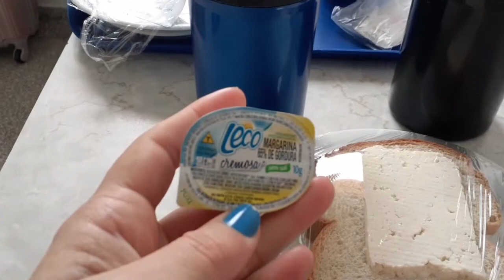Dois dias no Hospital | Ryan Nasceu💙 cesária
Oi gente, compartilho com vocês dois dias no hospital após o nascimento do Ryan.

Me diga vc fez cesaria? Como foi sua recuperação?

Já deixa aquele like e o seu comentário.👍❤___________________________________________

Uhuul 👉 Somos  6k OBRIGADA!!

Aumentar o número de inscritos e visualizações do seu canal do YouTube exige dedicação e comprometimento. Persista! Se tudo fosse fácil, qualquer um conseguiria... você é capaz!! 🥰
Um beijo e até a próxima 😉
Sinta e valorize às pequenas coisas 🌻